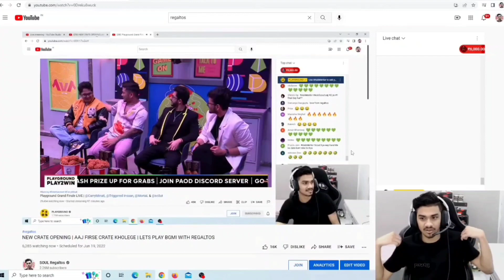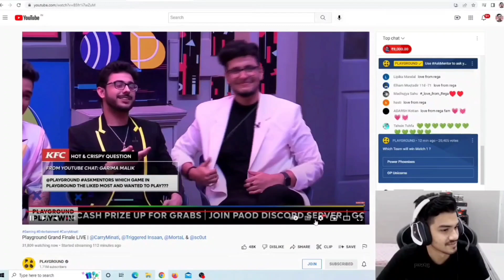𝗥𝗲𝗴𝗮 𝗼𝗻 𝗧𝗲𝗮𝗺 𝗠𝗼𝗿𝘁𝗮𝗹 𝗔𝗰𝗵𝗶𝗲𝘃𝗲𝗺𝗲𝗻𝘁 🚀 𝗥𝗲𝗮𝗰𝘁𝗶𝗼𝗻 𝗼𝗻 𝗖𝗮𝗿𝗿𝘆𝗺𝗶𝗻𝗮𝘁𝗶 𝗦𝘂𝗶𝘁 😍